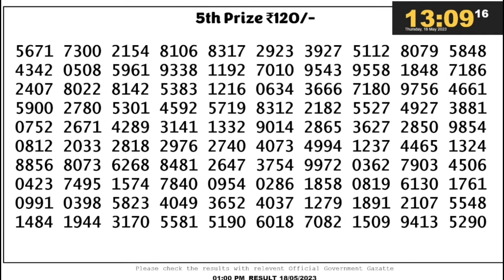Nagaland lottery result today 1pm - 18/05/2023 - morning Nagaland State Lottery Result Pdf